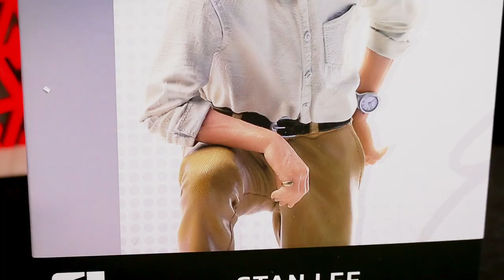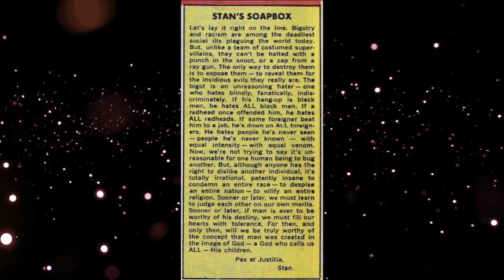Estatua STAN LEE Iron Studios escala 1/10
Una figura nos ha llegado a las manos y aquí se las quiero compartir.